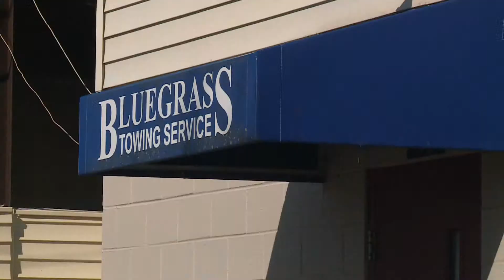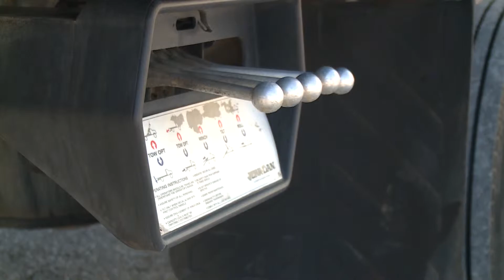Brotherhood Is Stronger Than Rivalry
Days after Dewayne "Slim" Hogan lost his entire towing business in the Blue Grass Stockyard fire, he's getting help from a place you might not expect.